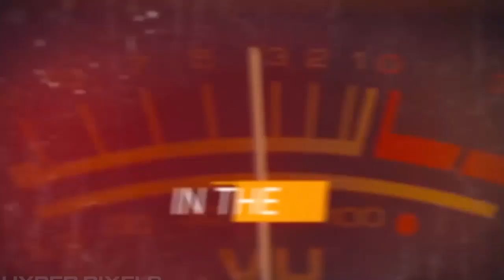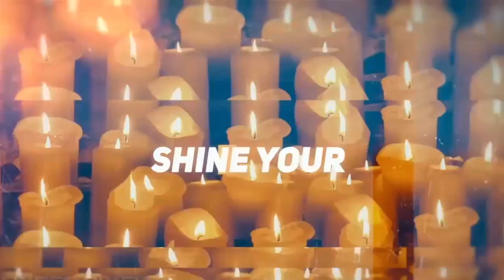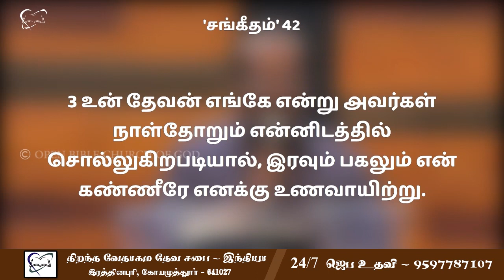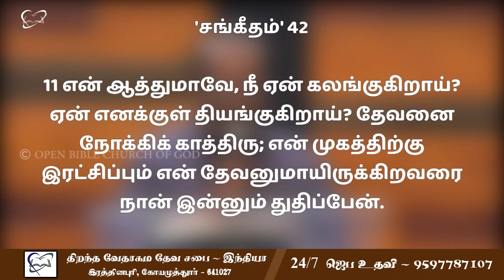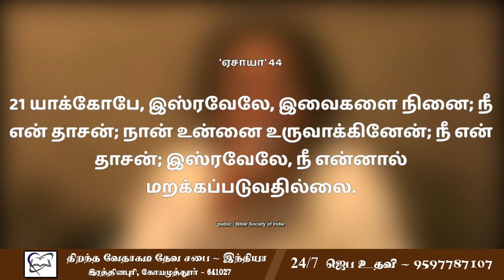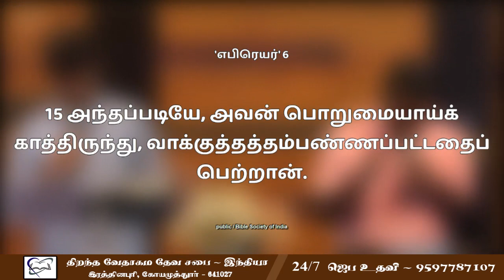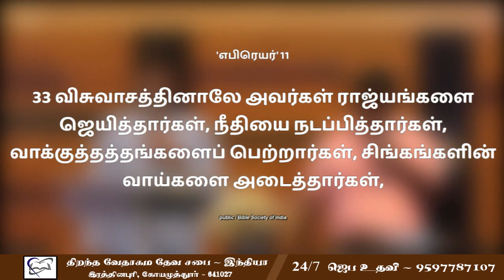Online Sunday Service | Worship from home | Open bible church of god - India | 23.05.2021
கிறிஸ்துவுக்குள் பிரியமானவர்களே!
இந்த வாரமும் உங்களோடு தேவனை ஆராதிக்கும்படியான ஒரு நல்ல வாய்ப்பை தேவன் ஏற்படுத்திக்கொடுத்திருக்கிறார். நீங்களும் எங்களுடன் இந்த ஆன்லைன் மூலம் தேவனை ஆராதிக்கும்படி கேட்டுக்கொள்கிறோம். மேலும் உங்கள் ஜெப குறிப்புகளை எங்களுக்கு தெரியப்படுத்தினால் நாங்கள் உங்களுக்காக ஜெபிக்க ஆயத்தமாக இருக்கிறோம்.

Beloved in Christ!
This week has given you a wonderful opportunity to worship God with you and with all of us online. And if you let us know your prayers, we are ready to pray for you.

Open Bible Church of God
Kakkan Street, Rathinapuri
Coimbatore - 641027